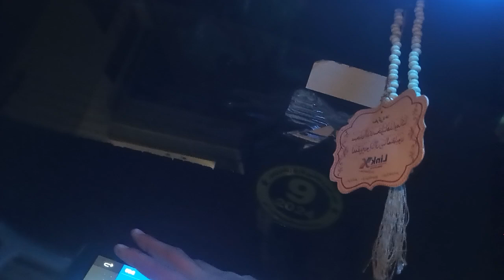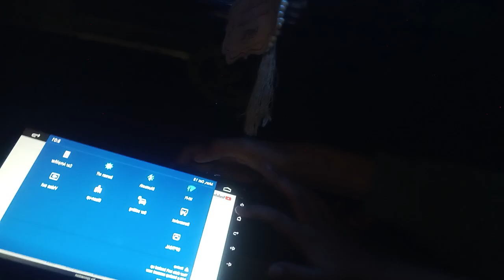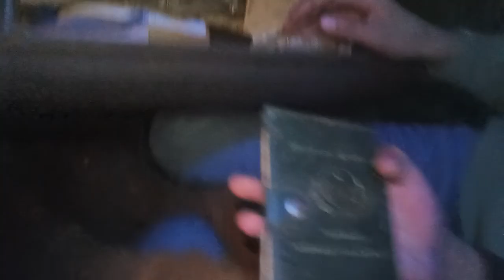Hm ne li Toyota Van | Review of Toyota | Sarim Vlogg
“Hey everyone! 🌟 Welcome back to Sarim Vlogg! Today, we’re super excited to share our experience with our new Toyota van. 🚐 Join us as we take you through a detailed review of its features, performance, and why we think it’s the perfect addition to our family. From the spacious interior to the smooth ride, we’ll cover everything you need to know. 🚗✨ ToyotaVan SarimVlogg”

Toyota Van

Toyota Review

Sarim Vlogg

Car Vlog

Pakistani Vlogger

Family Van

Vehicle Review

Car Features

Road Trip Ready